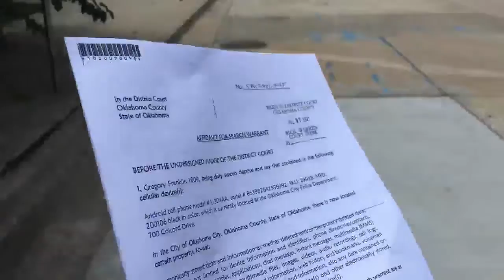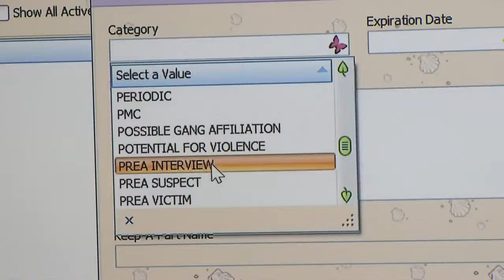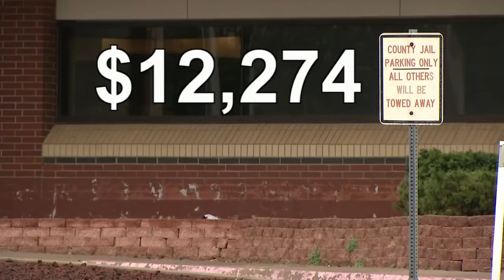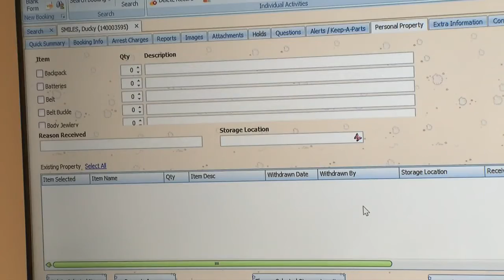From Paper to PC: Oklahoma Jail Pushes for Change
After an inmate was lost in the system and another was accidentally released, Fox 25 Investigates learns how the Oklahoma County Jail is working to improve its internal systems and at what cost.